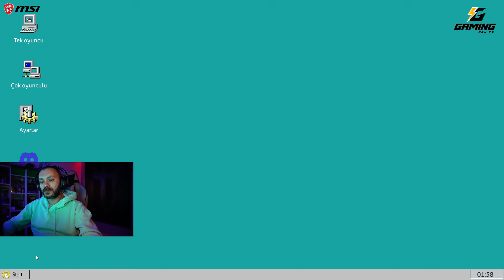Chased by Darkness | Yeni Co-Op Korku Oyunu w/ Team Elraenn